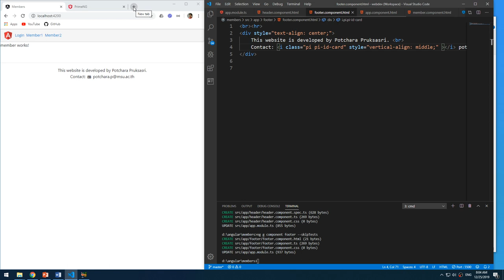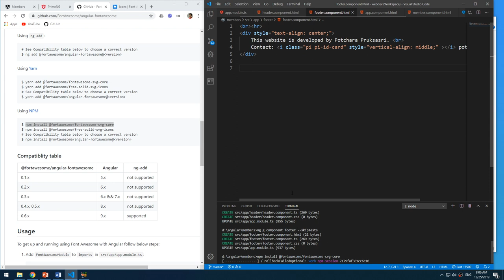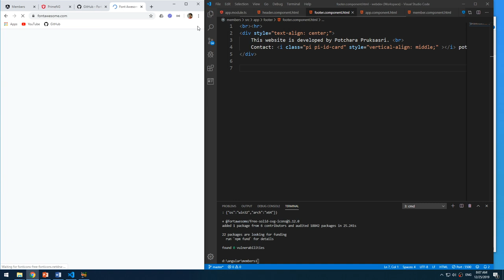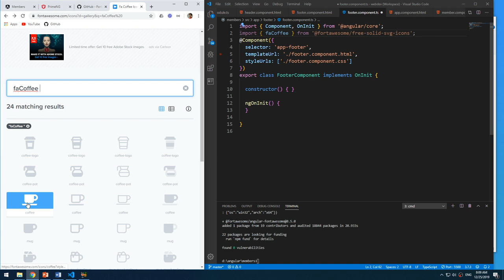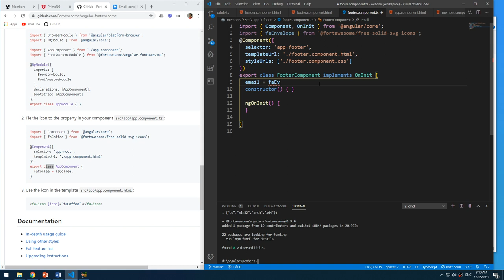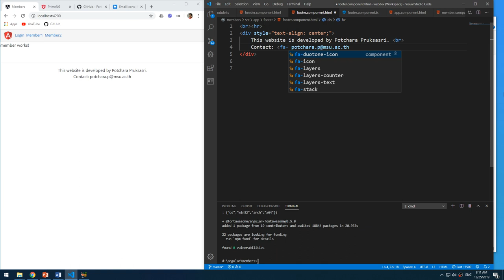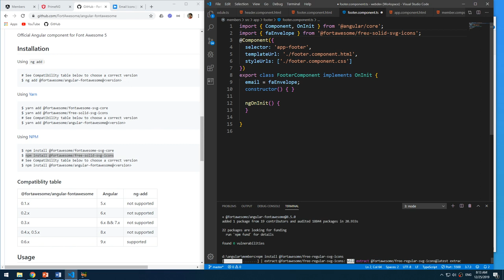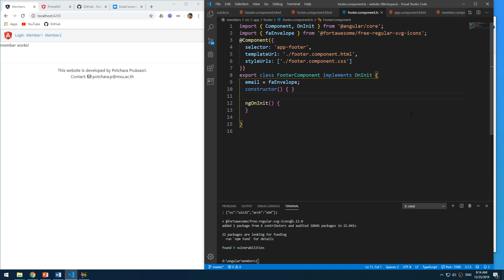Lab0802 04 Font Awesome